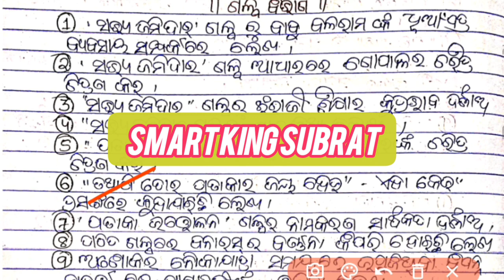ଆସିଗଲା ଗଳ୍ପ ବିଭାଗ Selection ପ୍ରଶ୍ନ|MIL odia +2 Board exam 2024 Selection Question|CHSE odisha|M.I.L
ଆସିଗଲା ଗଦ୍ୟ ବିଭାଗ Selection ପ୍ରଶ୍ନ|MIL odia +2 Board exam 2024 Selection Question|CHSE odisha|M.I.L|

+2 Board exam 2024 MIL odia selection long Question
+2 Board exam 2024 Important MIL odia Question Commerce
+2 Board exam 2024 Selection Question MIL odia by Smart king subrat
+2 Board exam MIL odia  2024 Galpa selection long Questions
CHSE+2Boardexam2024SelectiveQuestion MILodia
#+2Boardexam2024ImportantlongQuestion
Class 12Board exam MIL odia 2024 Galpa selection long Questions